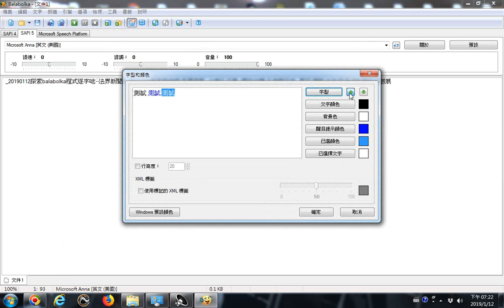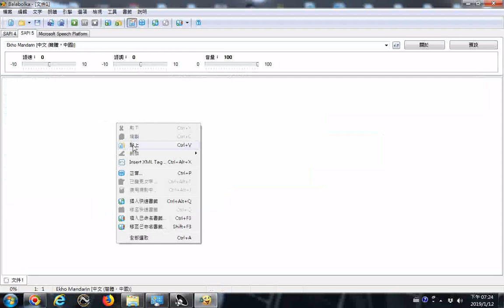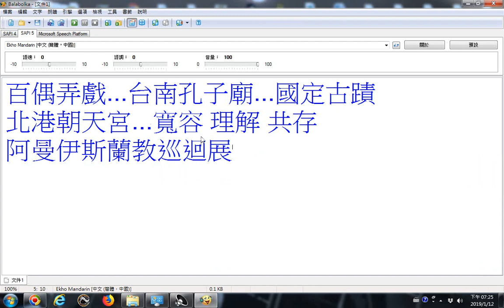_20190112探索balabolka程式逐字唸--法界新聞》20151214屏東戲曲館 百偶弄戲...台南孔子廟...國定古蹟 北港朝天宮...寬容 理解 共存 阿曼伊斯蘭教巡迴展 (2)